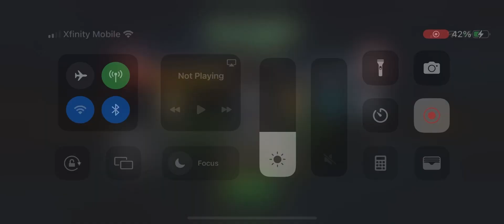Spider-Man Supreme is Great! Quick March EQ Fight.